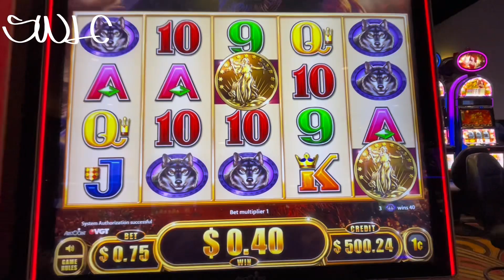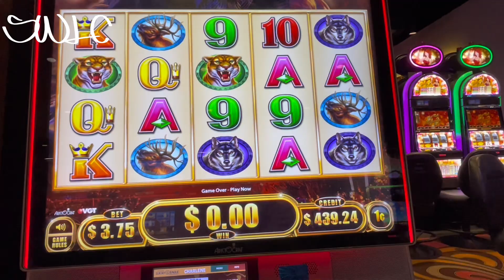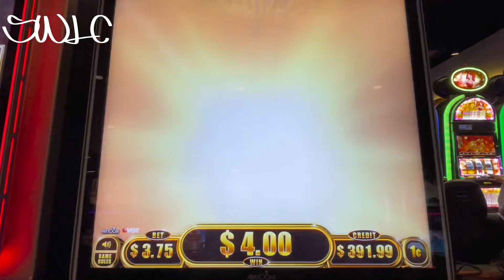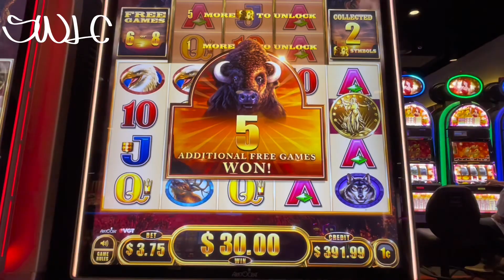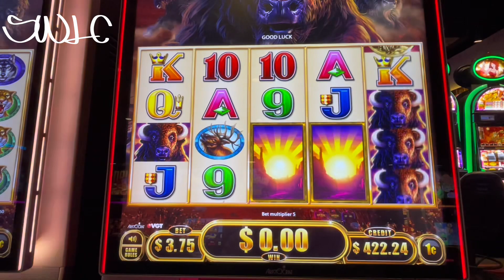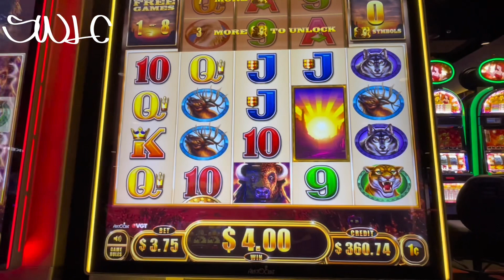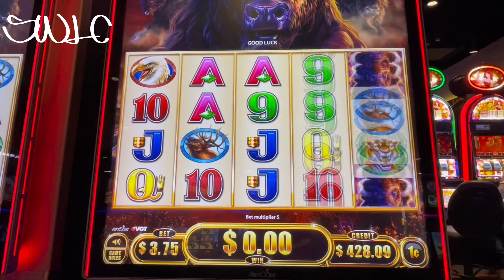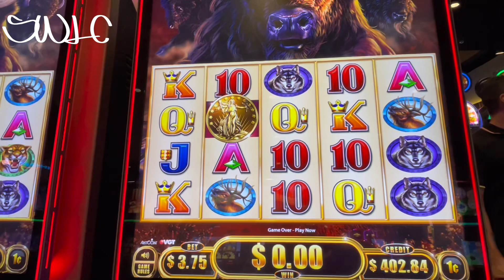Let's Go Buffalo 🦬! Can the Buffalo be awaken for a Big Win in the Casino?